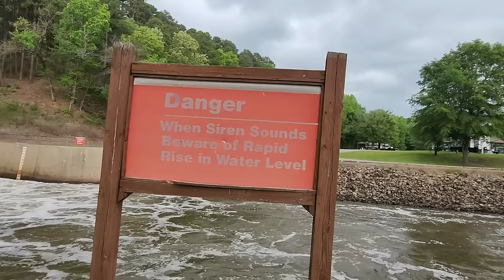TIME TO START IT OFF | work, couple builds, tiny house, homesteading, off-grid, rv life, rv living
Hey there Dreamers! Welcome back to D.W.D. Sorry for the late upload. You know how it is... Internet issues...lol. We wanted to take a second to show you around the camp grounds and what things are shaping up to be like at the meet up this May.

couple builds, tiny house, homesteading, off-grid, rv life, rv living, cabin build DIY HOW TO

Michaelandlyssa Smith

Driftingdreamers5

$Driftingdreamers5

Mail Call:
Dreaming with Drifters